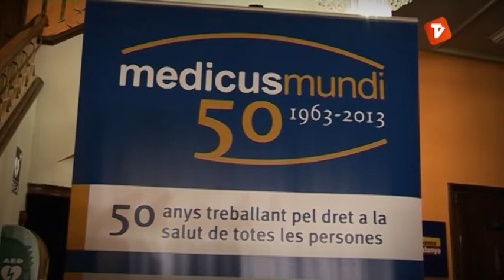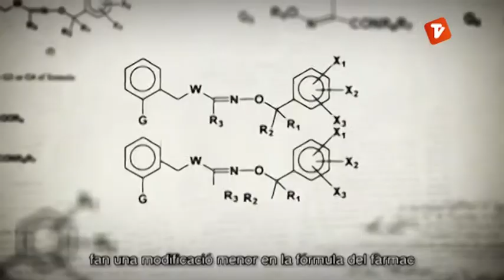Terrassa Solidària de Canal Terrassa Vallès Salut Drets Acció